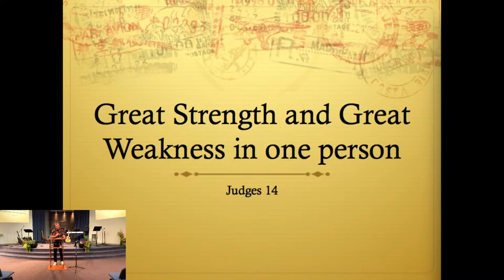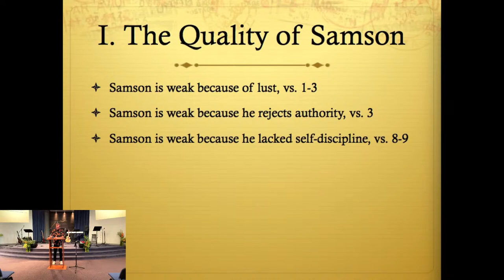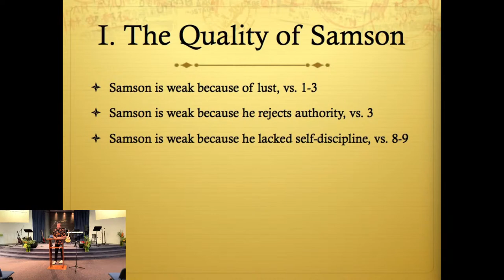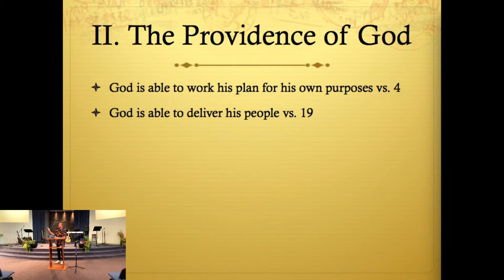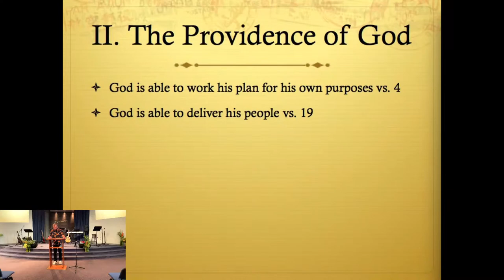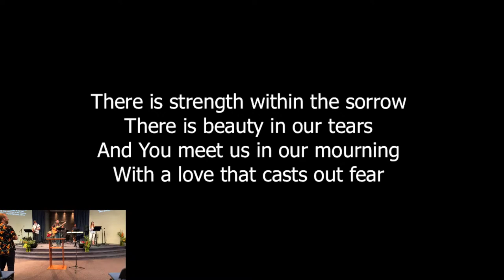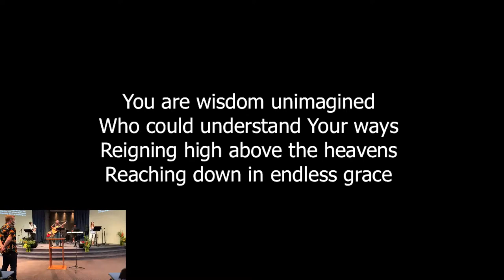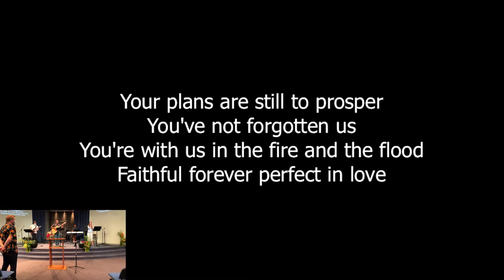Great Strength and Great Weakness in One Person